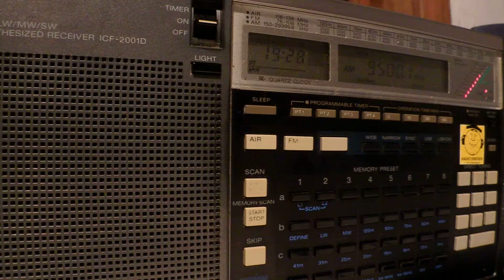29 03 2014 Radio Australia in English 1926 on 9500 Shepparton